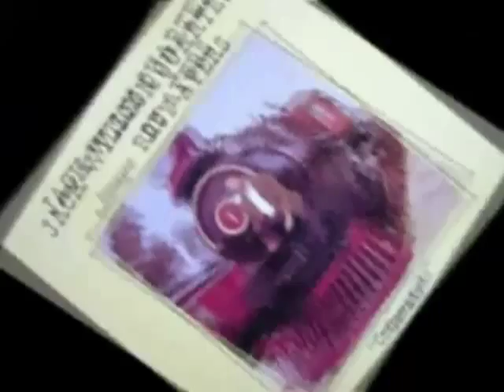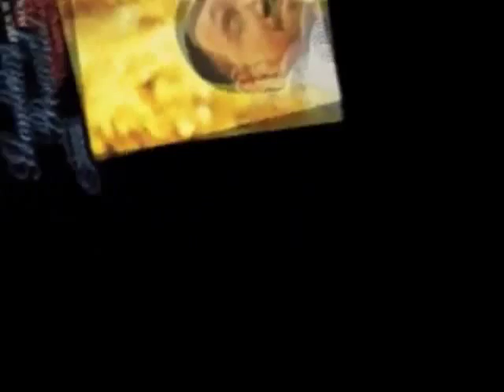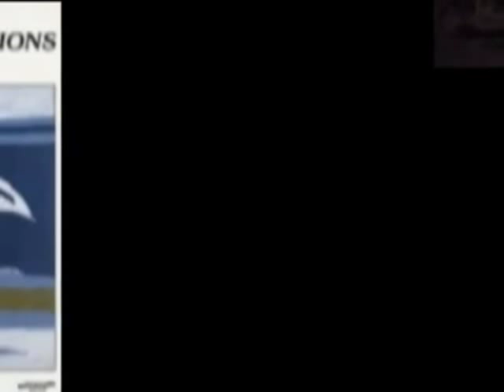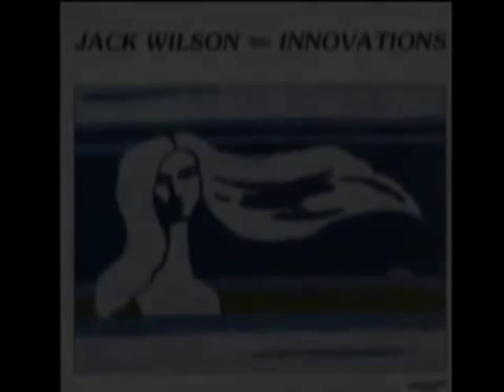Invitation - Jack Wilson (compos - Bronislau Kaper)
Jack Wilson's album "Innovations" 1977